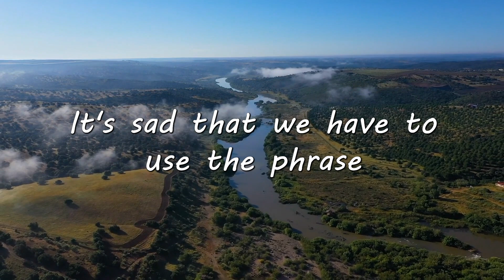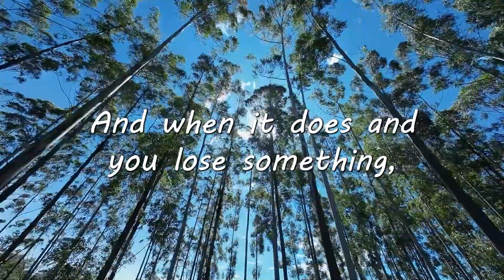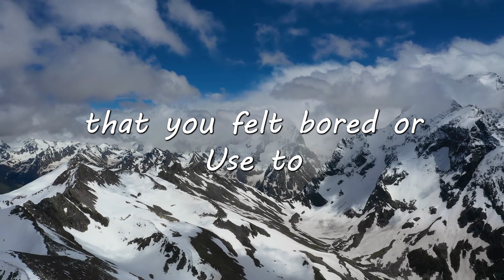I HOPE THIS VIDEO FINDS YOU IN TIME (it's important)